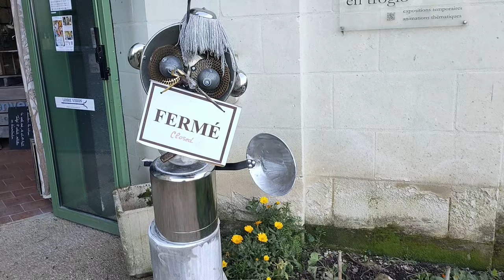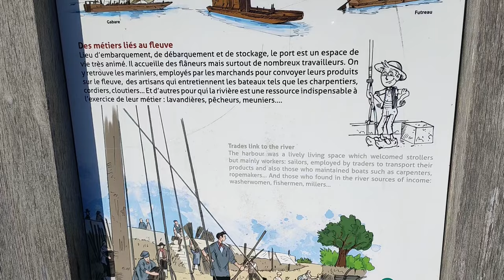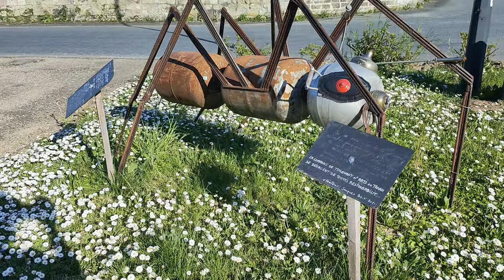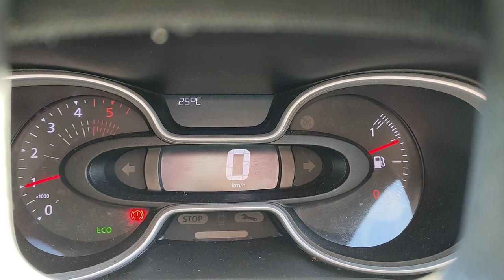Exploring the Loire Valley | Full Time Van Life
Join me whilst I explore the Val de Loire, find cool animal sculptures and get my van stuck in some mud!

Music played by me, on a beautiful handpan created by Panstream 💕